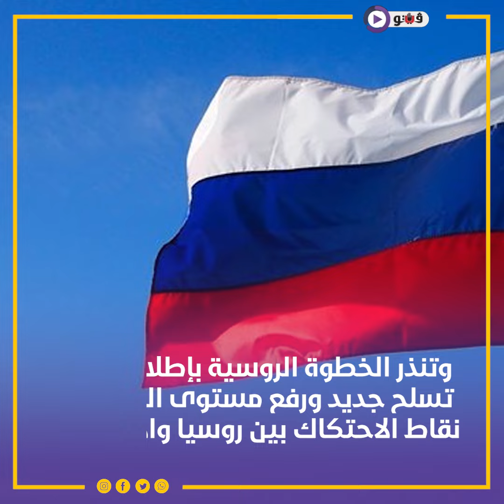انسحبت منها روسيا لتقاتل بدون قيود، ما هي معاهدة القوات التقليدية في أوروبا